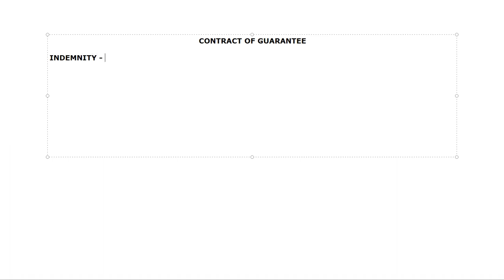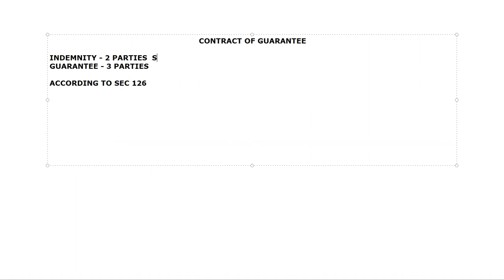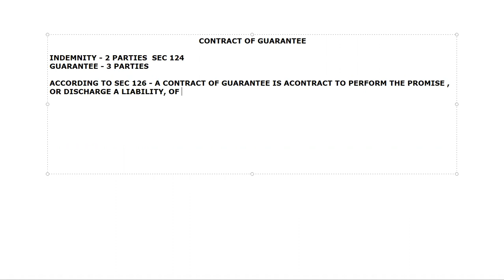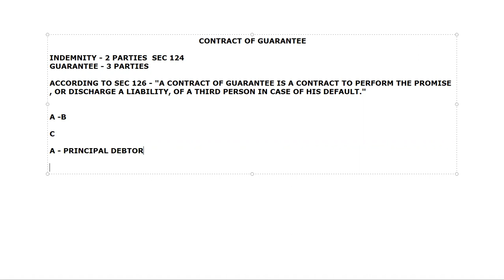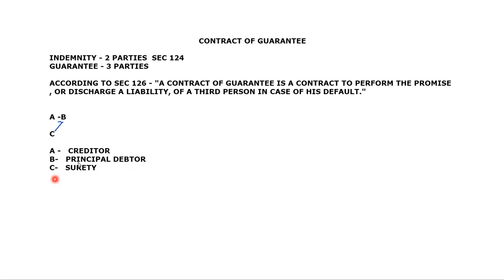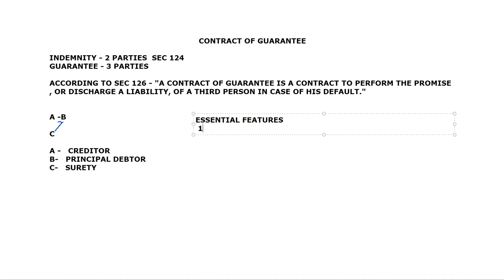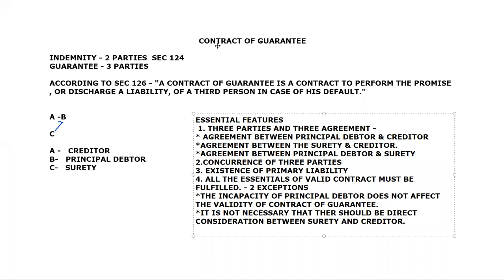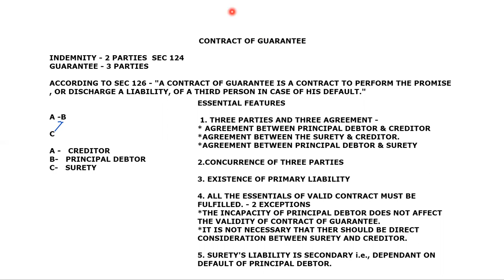HEENA BCOM COG PART 1